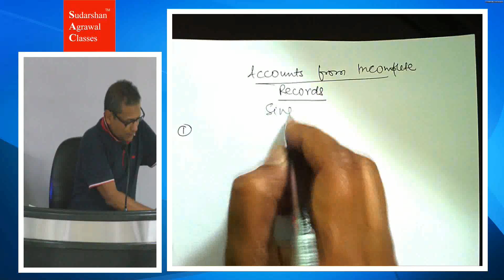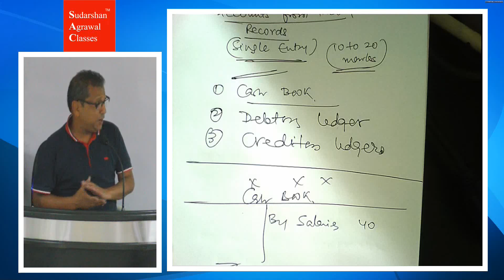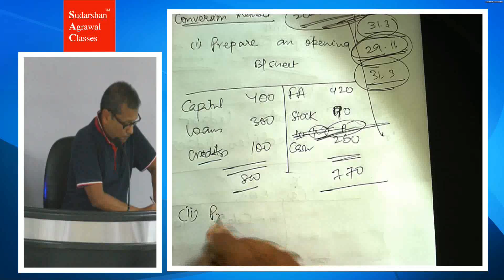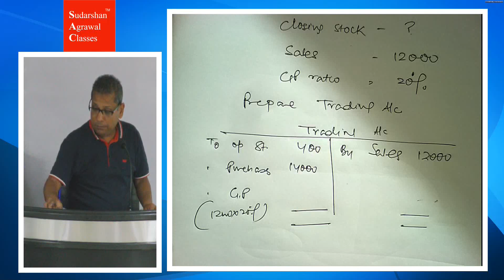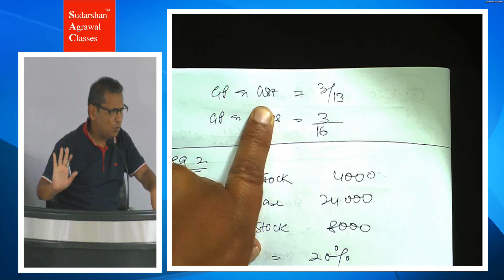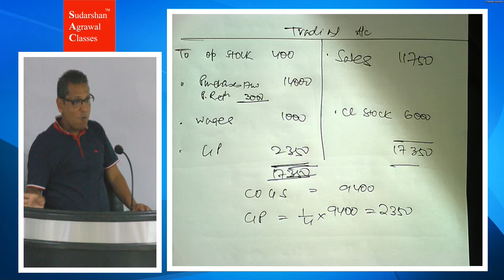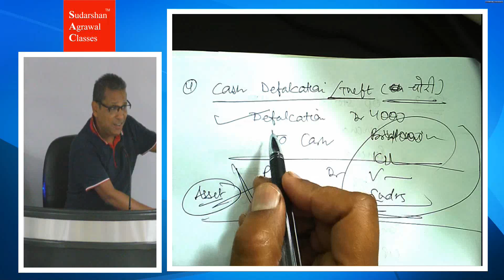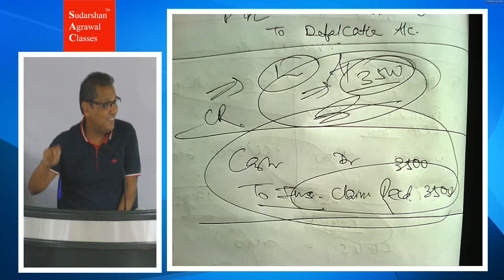CA Inter Accounting - Accounts from Incomplete Records